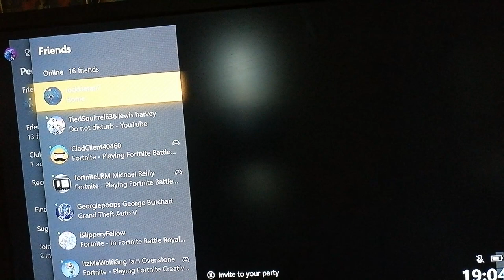Minecraft Story Mode Season 2 (9) Fred's Magic Weapon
While Jesse and the gang are down bellow the bedrock Jesse was put in this competition for a prize to spend 1 night in Freds Shack so Jesse won and had a look and then Jesse Petra and Radar are on there way to Romeoberg but meet a ninja wich was there Old Friend Ivor and he is Rouge for the Admin just like RZ Twin from Rebbeca Zamalos Videos will Jesse find Fred's Magic Weapon and will the Admin find out about Ivor lieing

Credits

Jesse
Petra
Radar
Jack
Nurm
Binta
Ivor
Kent
Fred Fans
Painting Gye
2 Hoe Gye
Chicken Gye
Ninja